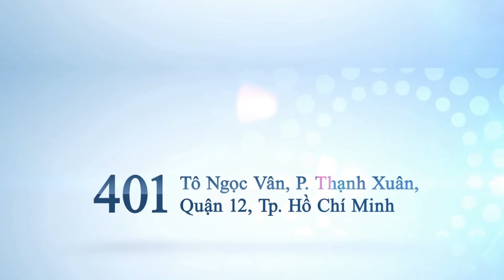Máy cắt khoan 2 đầu tự động SM-20-1J I Máy khoan tự động làm vai giường